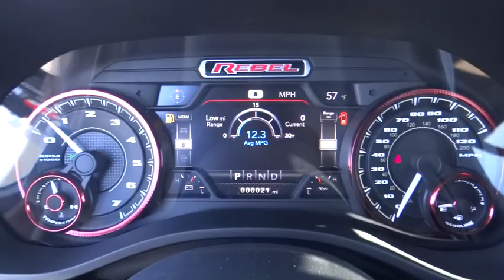2019 Ram 1500 Norco, Corona, Riverside, San Bernardino, Ontario, CA 19D581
Billet Silver Metallic Clearcoat New 2019 Ram 1500 available in Norco, California at

RAM 1500 REBEL CREW CAB 4X4 (144.5 IN WB 5 FT 7 IN BOX)